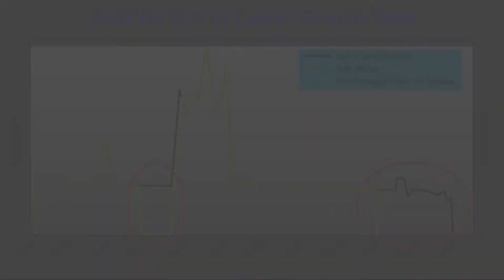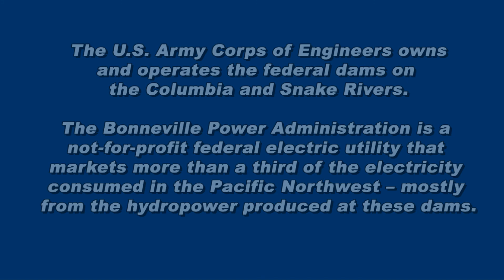Using Science and Spill to Optimize Fish Passage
The spill of water to help fish bypass hydroelectric turbines is a key tool in protecting juvenile Columbia River salmon and steelhead that migrate past federal dams on the Columbia and Snake Rivers. Spillway weirs, or fish slides, and other passage improvements at all eight dams make spill even more effective at carrying fish downriver safely. Spill and passage improvements together form a foundation of the 2008 Biological Opinion that outlines how federal agencies will protect endangered and threatened fish. Today, juvenile fish survival is as good or better than when only four major dams stood on the Columbia.